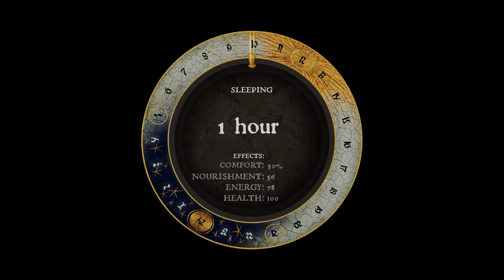Kingdom Come: Deliverance 100% Gameplay Walkthrough part 25 - No Commentary